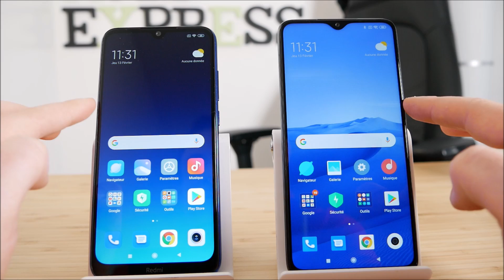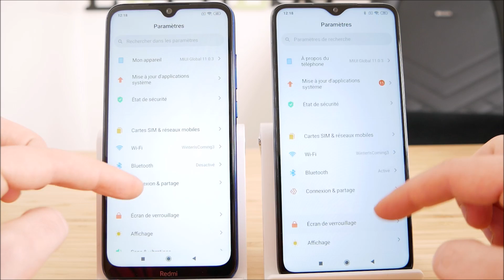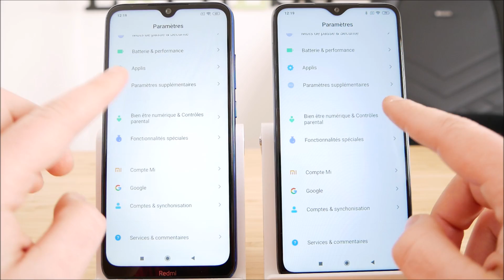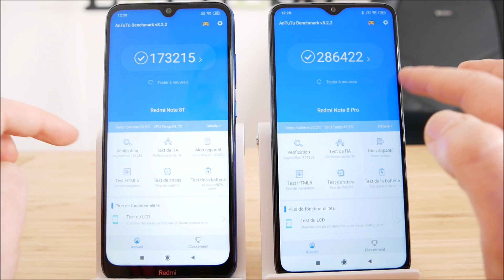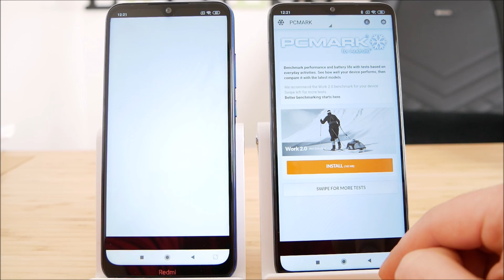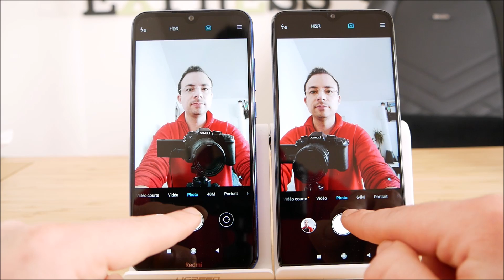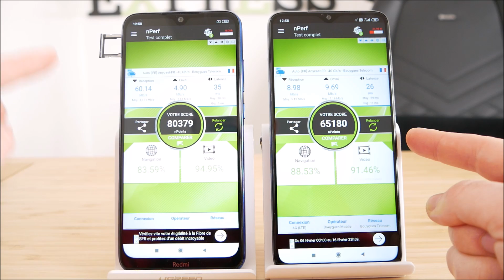Comparatif : Redmi Note 8T VS Redmi Note 8 Pro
Quel est le meilleur smartphone entre le Redmi Note 8 pro et le 8T ?

● MON SETUP ●

● ME SUIVRE ●